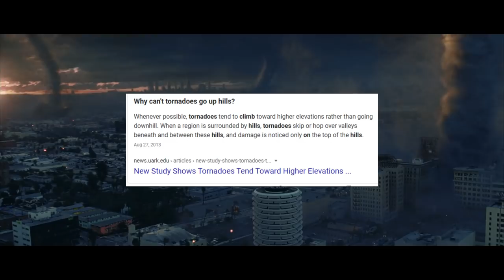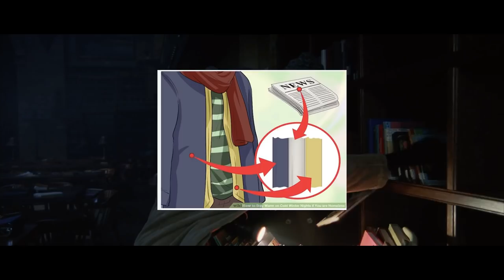How to Beat "Death Blizzard" from The Day After Tomorrow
A storm, another storm, and a even bigger storm. Can you survive The Day After Tomorrow?

In this how to beat video you'll learn just that

This is transformative educational content for non profit. Do not CPYRIGHT STRIKE